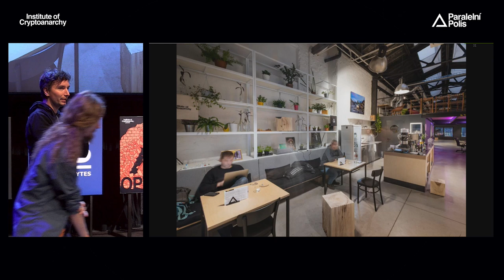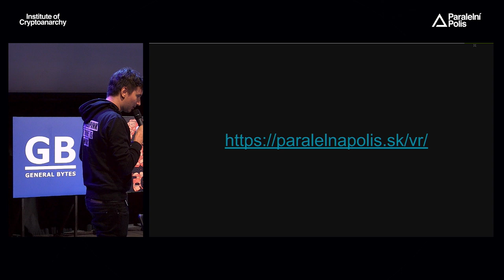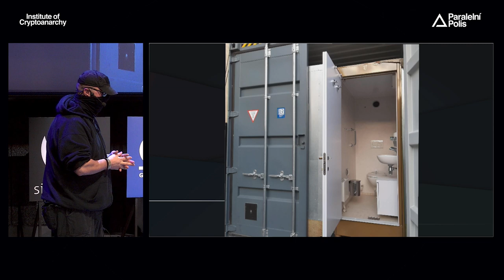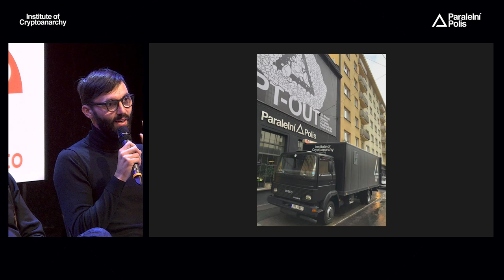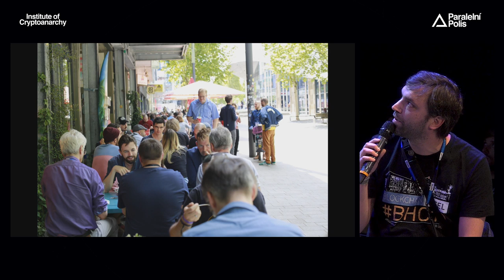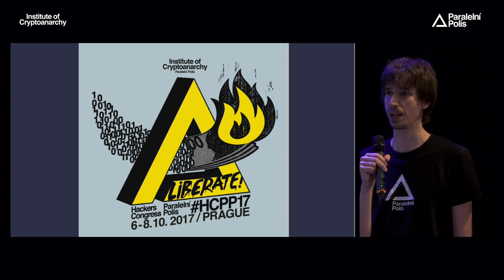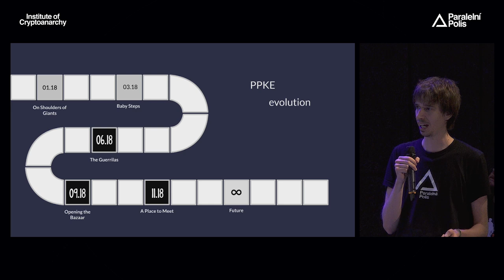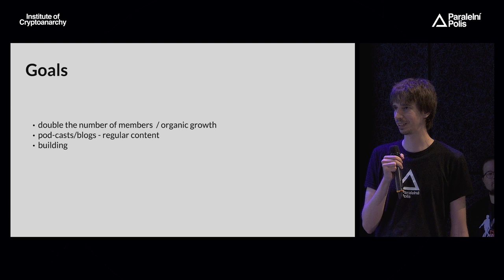Panel - CRYPTO LIBERATION COMMUNITIES MEETUP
hcpp19 | Panel - CRYPTO LIBERATION COMMUNITIES MEETUP - Nelson Melina, Marc Guals, Joerg Platzer, Gideon Gallasch, Smuggler, Martin Leskovjan, Juraj Bednár, Tomas Kanócz

Let us introduce existing Crypto Liberation Communities in Catalonia, Germany, Austria, Czech Republic and Slovakia.

Listen their short stories, their achievements and fails.

Be inspired and create your own community!

Panelists:
Nelson Melina & Marc Guals - Barcelona's Polis Parallela
Joerg Platzer - Room 77
Gideon Gallasch - Bitcoin enthusiast, Co-Founder Blockchainhotel and Bitcoin-Treff.de
Smuggler - Anarplex.net / Berlin Container
Martin Leskovjan - Prague's Paralelní Polis
Juraj Bednár - Bratislava's Paralelná Polis
Tomas Kanócz - Košice's Paralelná polis

Moderated by: Pavol Lupták